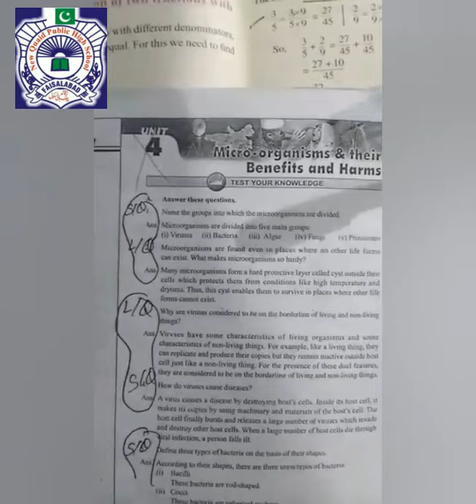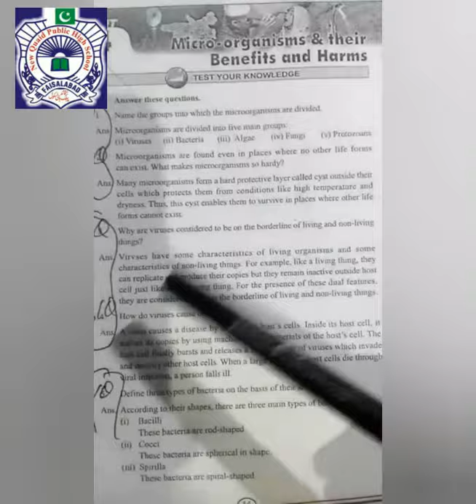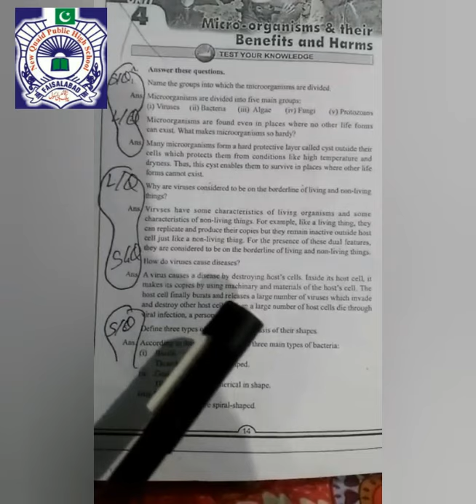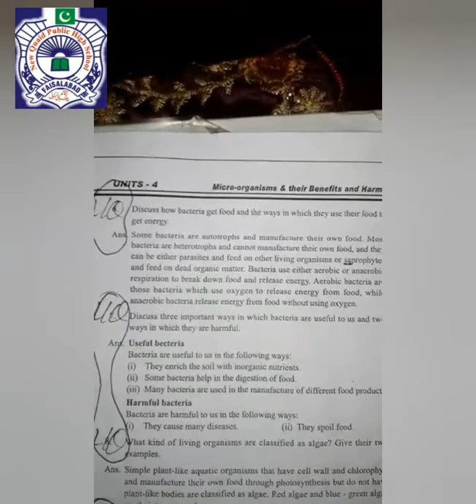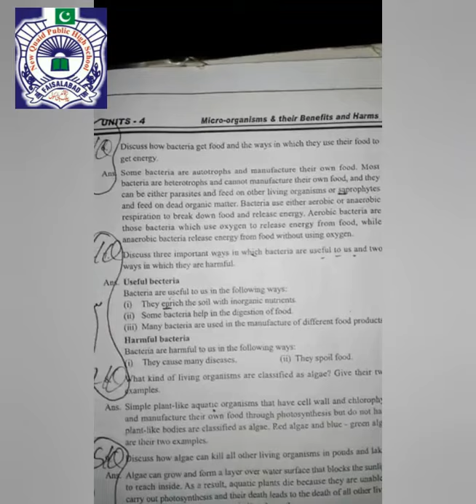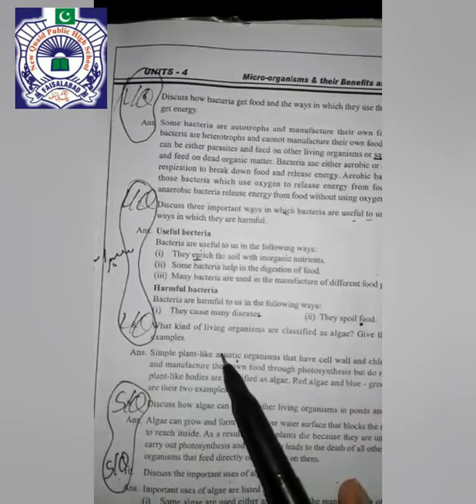7th class (science Unit no 4), science teacher explain the subject topics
7th class (science Unit no 4), science teacher explain the subject topics